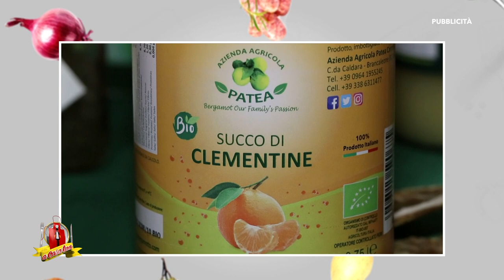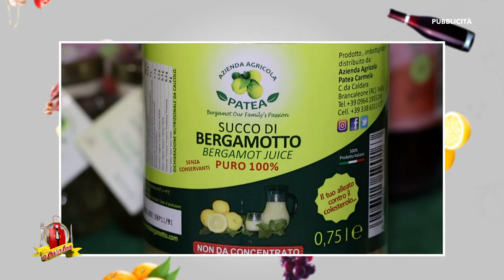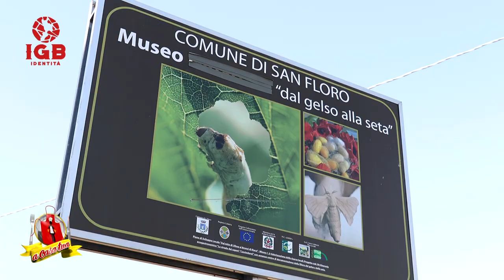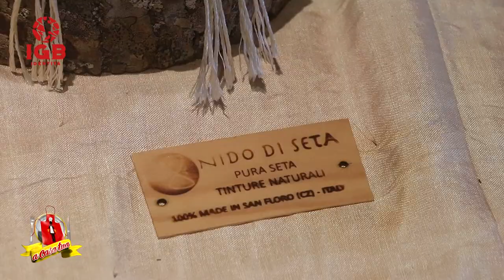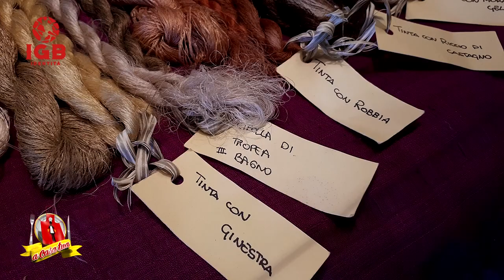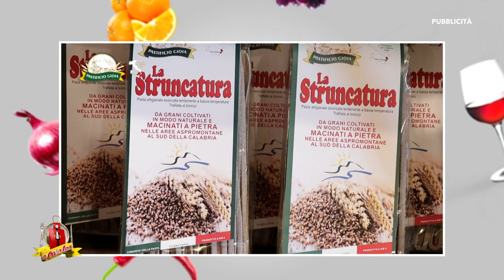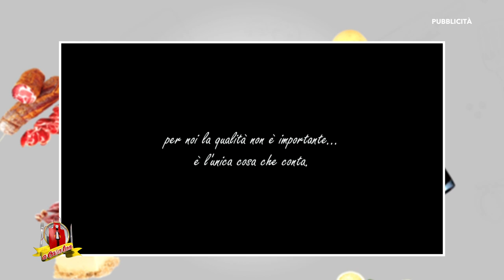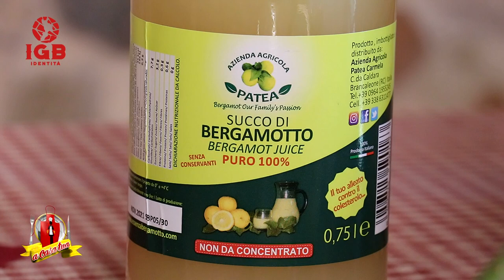A CASA TUA IGB IDENTITA' LA GELSO-BACHICOLTURA- SAN FLORO- CZ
Guarda questa puntata IGB (identità-gusto-benessere) tutta dedicata all' IDENTITA' "!
LE MORE DI GELSO e la BACHICOLTURA della cooperativa NidodiSeta, insieme alla nostra Anna promuoveranno: con Domenico Vivino , la tradizione della gelso-bachicoltura sanflorese; con Miriam Pugliese il museo della seta in cui è possibile rivivere l'intero processo artigianale dell'arte serica: della lavorazione della seta fino alle tinture naturali; con Giovanna Bagnato, l'esclusiva collezione di monili in seta sanflorese e ceramica di Squillace; con Padre Oraldo Paleologo, presso la chiesa di San Nicola la figura di San Floro, Santo Patrono;con Lucia Vivino, la realizzazione della ricetta identitaria:" NEPITELLE CON CONFETTURA EXTRA DI MORE DI GELSO E NOCI" !